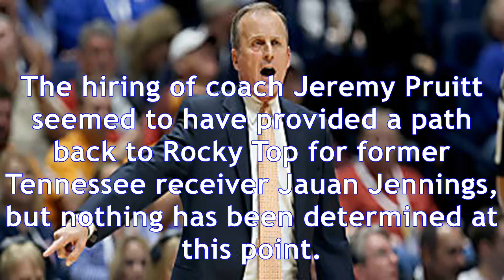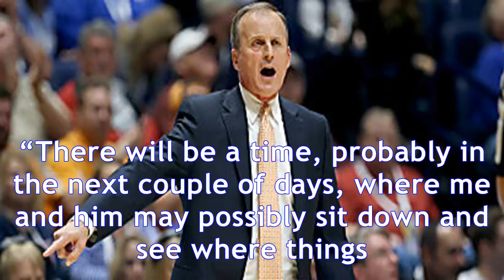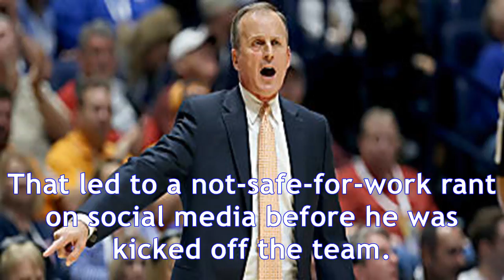Vols ad phillip fulmer addresses jauan jennings situation during radio interview